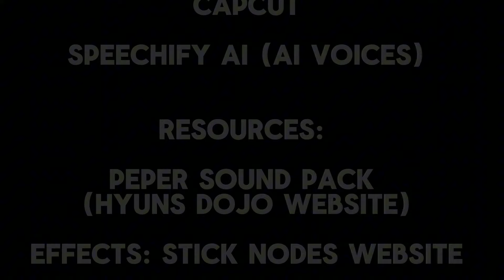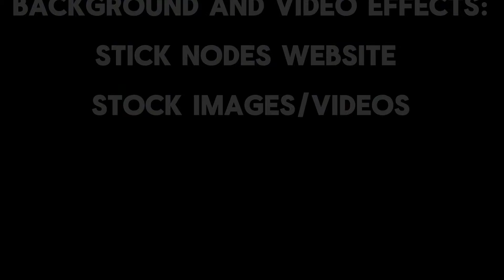Yuji’s Awakening Animation (JJK 256) - 4K [Stick Nodes]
Left right good night!

Time taken:

 Animating time -  1 week

Editing time - 9ish hours

Sound effect editing - 2 hours

Late Night Survivor - Hellfire

Capcut

Speechify AI (AI Voices)

Resources:

Peper Sound Pack
(Hyuns dojo website)

Effects: Stick Nodes Website

Stock Videos

Background and video effects:

Stick nodes website

Stock Images/Videos